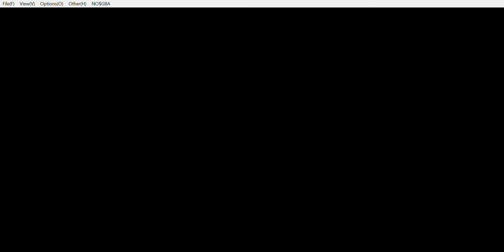Gym Battle with Fantina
The third Gym Battle and it's something you don't normally see